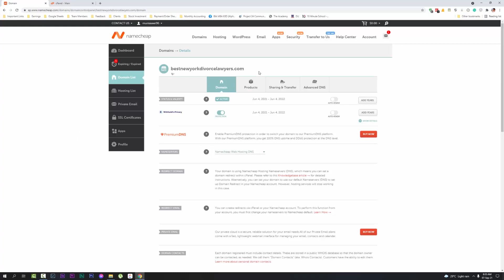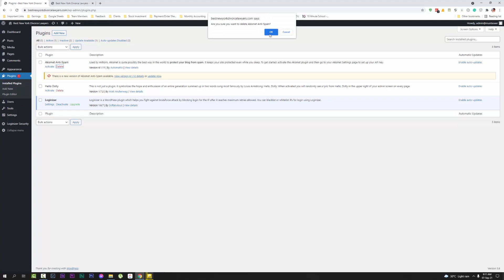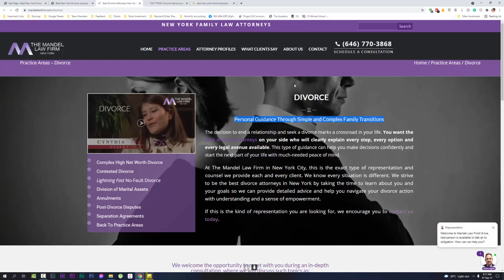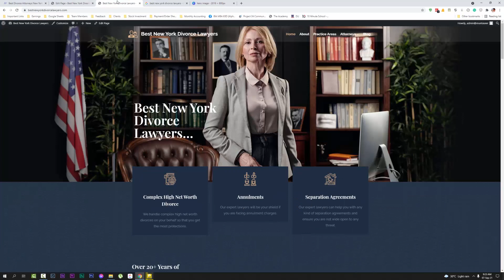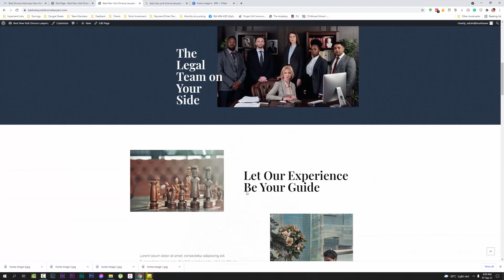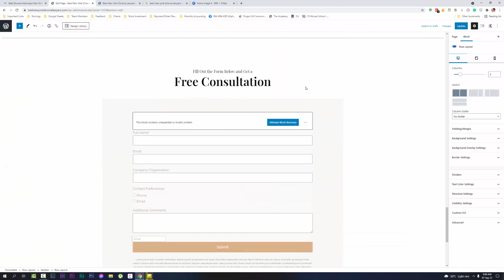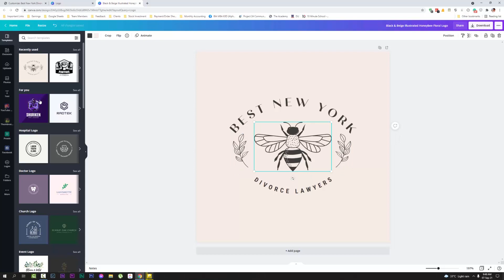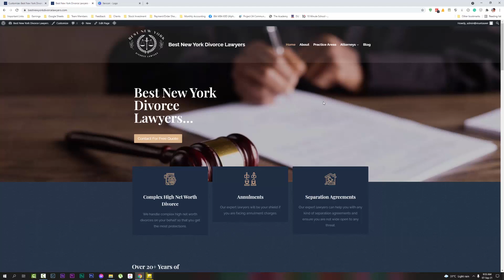সহজে ওয়ার্ডপ্রেস দিয়ে লীড জেনারেশন ওয়েবসাইট ডিজাইন কোনো ঝামেলা ছাড়া